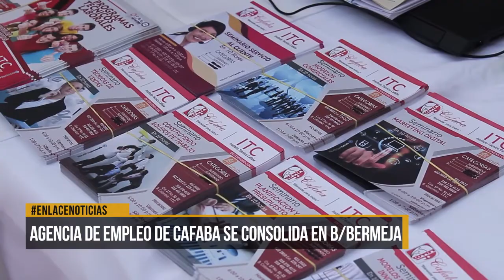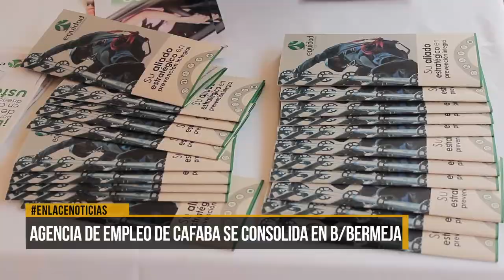Agencia de empleo de Cafaba se consolida en Barrancabermeja